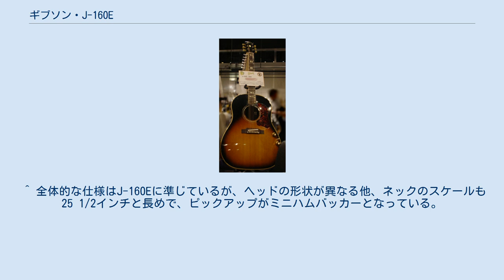ギブソン・J-160E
J-160E（じぇい・ひゃくろくじゅう・いー）は、ギブソン社製のギター。
 1954年から生産が開始され、同社のCF-100Eとともに、いわゆる現在の「エレクトリック・アコースティック（エレアコ）」ギターの嚆矢とされるモデルである。
ビートルズが使用したことで有名となった。
 基本的な構造は、同社の主力アコースティックギターであるJ-45と同じスタイルのボディに、同社製のエレクトリック・ギター用P-90ピックアップをフロントに取り付けた形となっている。
 エレクトリックギターとして使用した時のハウリングを抑えるため、ボディ内部の力木はラダー・ブレイシング（J−45などはX−ブレイシング）を採用。
また同じ理由で、初期のモデルでは単板だったボディトップも、すぐ合板に変更され、生鳴りを少なくする措置が施されている。
このためアコースティック・ギターとしてのJ-160Eは、サドルの高さを簡単に調整できるアジャスタブル・ブリッジとも相まって、J−45などより音量も小さくサスティンも短い、独特の硬めの音色になっている。
 現代のアコースティックギターの増幅方法としては、より生音に近い音色が得られるピエゾ・ピックアップ(PU)が主流になっているが、ピエゾPUが開発されたのは1970年代以降である。
エレクトリックギター用のマグネティックPUであるP−90を搭載したJ-160Eは構造上、フルアコのエレクトリックギターと全く同じなため、アンプやPAに繋いだ場合にはアコースティックギター的な音はほとんど出ず、同社のES-175等のようなエレクトリックギターの音色になる。
アコースティック用のブロンズ弦ではPUが音をうまく拾わないため、エレクトリックでの使用が多い場合はニッケル弦を張る必要がある。
 また、ブリッジが普通のアコースティックギターと同様の非電導の素材のため弦アースが取れず、ノイズが大きいという欠点がある。
現行モデルではサドルの裏から弦アースを施してある。
 ジョン・レノンとジョージ・ハリスンは、1963年にリヴァプールのラシュワース楽器店でお揃いのJ-160Eを入手。
両名共、デビュー当初からステージ・スタジオの両方でJ-160Eを多用している。
ビートルズの初期のアルバムで聴こえるアコースティックギターのほとんどがJ-160Eであり、「恋する二人」「ノルウェーの森」、また中期以降においても「ア・デイ・イン・ザ・ライフ」などでその特徴的な音色を聴くことが出来る。
 エレクトリックとしても使われており、特に「アイ・フィール・ファイン」のイントロでは、フィードバックが起きやすいこのギターの特性を生かし、曲の一部として取り入れている。
ポップ・ミュージックにおいて、フィードバックをレコードに使用した最も初期の例とされている。
 ジョンの最初のJ-160Eは盗難にあい（2015年にこのギターはサンディエゴで発見され、その後オークションにかけられ、約3億円で落札された）、すぐ二本目を入手している。
ビートルズの日本公演でもサブギターとして用意されていたこの二本目のギターは、1967年の「愛こそはすべて」のレコーディングの頃には紫とオレンジを基調にしたサイケカラーに塗られ、そのあとすぐ塗装が剥がされ、ナチュラルカラーで1969年のジョンとヨーコの「ベッド・イン」に登場した。
 またポール・マッカートニーも、スクエア・ショルダーのJ-160Eを所有している。
 2010年にはジョン・レノン生誕70周年記念として、ヘッドにジョンのサイン、指板の12フレットにジョンの誕生日が刻まれた限定モデルが発売された。
 ギブソンJ-160Eの廉価版として、エピフォンからJohn Lennon EJ-160E'というジョン・レノン・シグネイチャーモデルも発売されている。
 ^ カラーはサンバースト・フィニッシュ、ホワイト、ナチュラル・フィニッシュの3色で、本数はサンバーストが限定500本、その他は限定70本の販売となっている。
また、ナチュラルのみ、ボディにジョンとヨーコのイラストが描かれている。
 ^ 全体的な仕様はJ-160Eに準じているが、ヘッドの形状が異なる他、ネックのスケールも25 1/2インチと長めで、ピックアップがミニハムバッカーとなっている。
また、ボディにジョン・レノンのサインが印刷されており、シグネイチャーを強調したものとなっている。